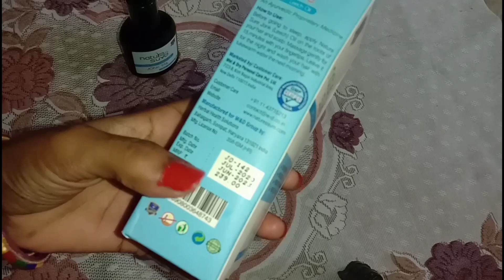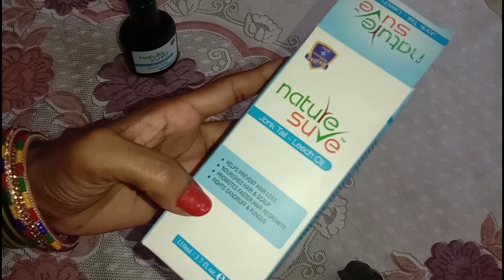heavy oiling मेरे बाल कभी नहीं झड़ते नहीं सफेद होते मेरे लंबे घने बालों का राज natures leech oil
Amazon
nature sure jonk oil leech oil (110 ml)

nature sure jonk oil leech oil 100% natural

Flipkart